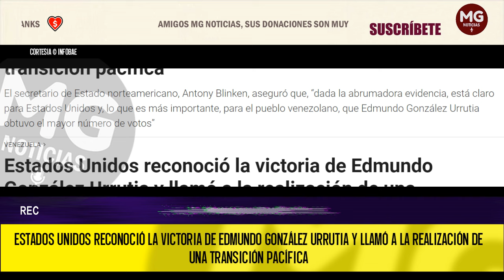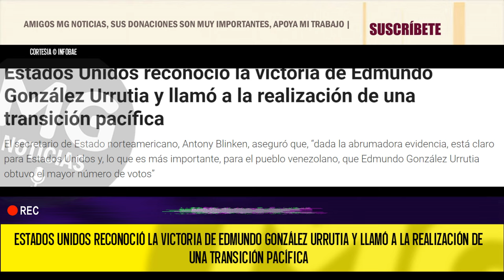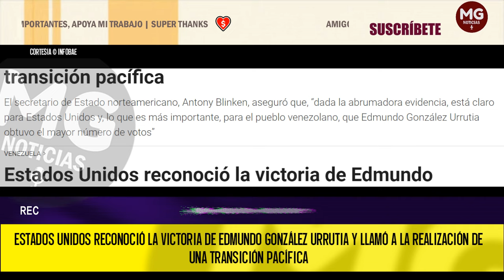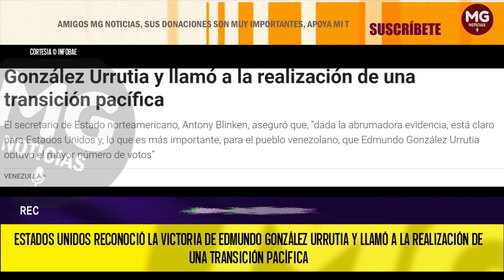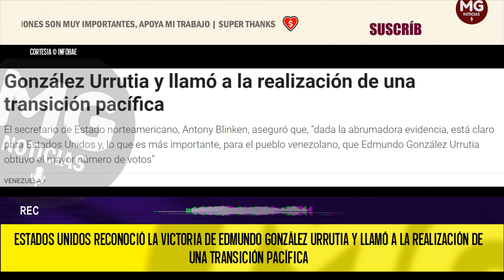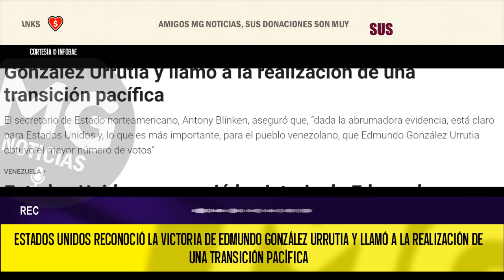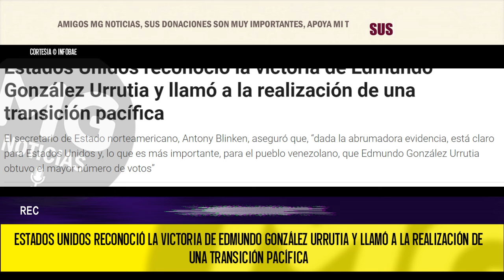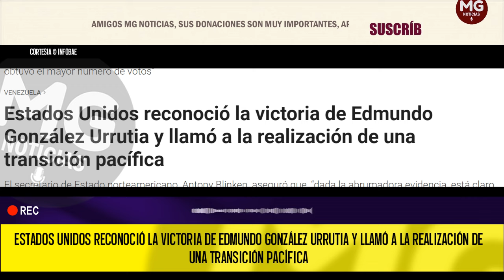URGENTE 🔴 ESTADOS UNIDOS RECONOCIÓ LA VICTORIA DE EDMUNDO GONZÁLEZ URRUTIA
Estados Unidos reconoció la victoria de Edmundo González Urrutia y llamó a la realización de una transición pacífica
El secretario de Estado norteamericano, Antony Blinken, aseguró que, “dada la abrumadora evidencia, está claro para Estados Unidos y, lo que es más importante, para el pueblo venezolano, que Edmundo González Urrutia obtuvo el mayor número de votos”.
INFOBAE